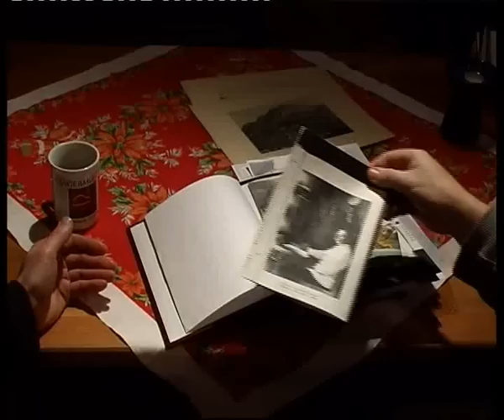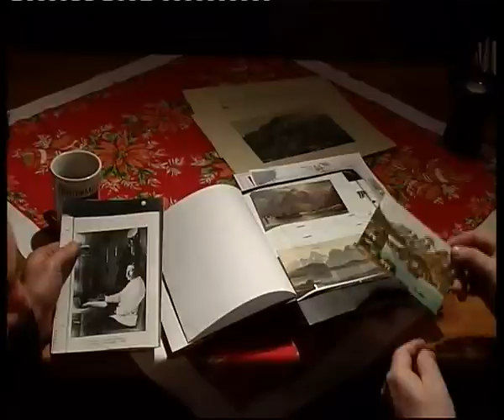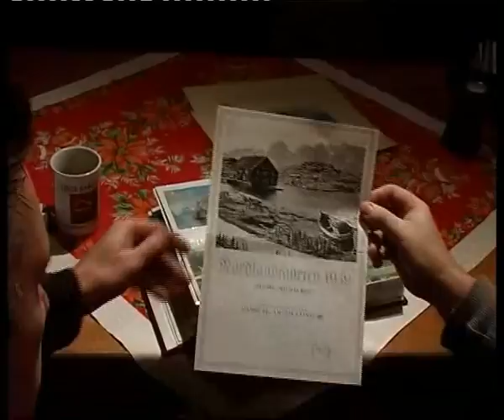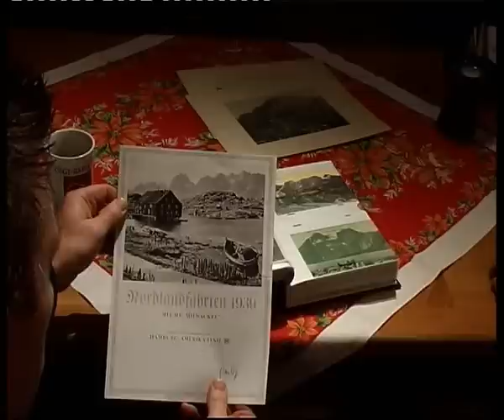The first cruise to the Lofoten Islands was to Digermulen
Steve Kennedy, London interviews Geir Svendsen, Digermulen, Lofoten. Photo: Remi Johansen, Torleif Storvik. Sound: Thom Pettersen. Stills: Marius Hansen. Music: Duncan McKenzie. Regi: Bjørn Kenneth Hansen. Production